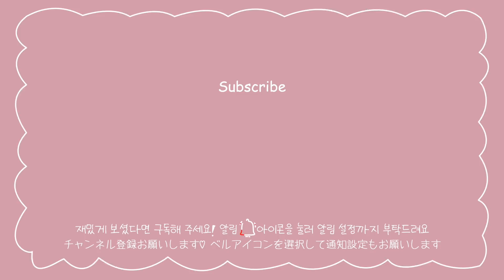モッパン&レシピ | サムギョプサル＆ツナマヨキンパ | 本場の作り方 | 自宅で本格韓国料理 | 咀嚼音 | 料理モッパンVlog | 삼겹살김밥 Cook&Mukbang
今日は韓国のキンパを作ってきました！
自宅て誰でもできますのでぜひお試しください😉❤️

0:00 プレビュー
0:06 キンパの説明
0:54 キンパ材料作り
2:02 ご飯の味付け
2:36 サムギョプサルを焼く
3:00 キムチを焼く
3:07 巻いていきます
6:21 モッパンスタート
9:25 エンディング

▼私たちが普段使っているものを紹介しています(キムチなど)

この動画が楽しかった方は高評価👍とコメントよろしくお願いします❤️
皆さんのコメントが本当に大きい力になってます🥰

♫Ending song: Gamma Skies - In Love

지난 영상에서도 잠깐 나왔던 삼겹살 김밥과 참치 김밥을 만들어 먹은 영상이에요!

날씨가 많이 춥네요ㅠㅠ 김밥 준비하는데 밥이 금방 다 식더라구요..ㅠ
삼겹살 김밥은 따뜻하게 먹는게 훨씬 훠얼씬 맛있더라구요
강추합니다ㅎㅎ

그럼 여러분 건강 조심하시고 다음 영상으로 만나요!
사랑합니다❤️